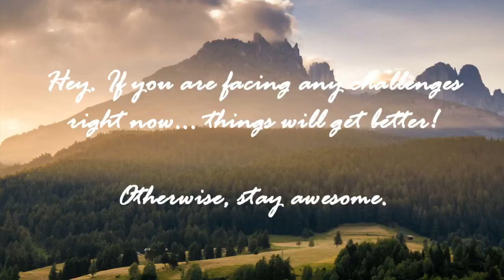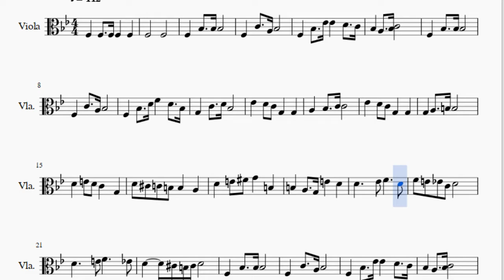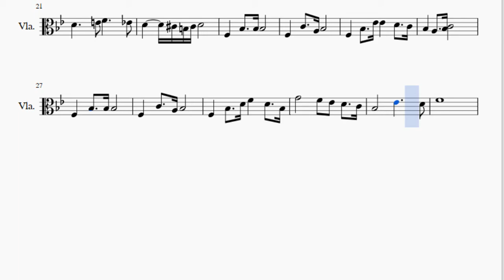Viola Sheet Music: How to play Wedding March by Richard Wagner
Here is a sheet music/tab video on the song Wedding March by Richard Wagner on the viola. A viola sheet music arrangement which is transposed to notes that are easily played by viola, for the song Wedding March by Richard Wagner.

EasyViolaLesson teaches you to play the your favorite instrument, through well-arranged sheet music so that you too can learn how to play Wedding March by Richard Wagner on the viola as fast as you can. A viola sheet music with backing tracks to help your play the song better.